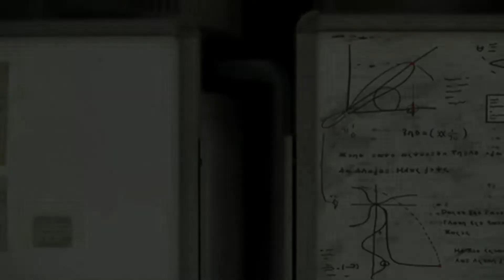Pokemon Scarlet and Violet - Gameplay Walkthrough Part 2 First Day of School!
Pokemon Scarlet and Violet Gameplay Walkthrough Part 2! Gameplay!

I'm excited to be playing another Pokemon game on the Nintendo Switch! You may have seen a trailer or review, but this playthrough will feature my impressions, reactions, and commentary throughout the full game including the ending! If you're a fan of the Pokemon series, then let's play Pokemon Scarlet!

 The Paldea Region is home to a prestigious school where people from all sorts of regions come to hone their skills against each other, be it through academics or Pokémon battles. The name of the school, its emblem, its uniforms, and other details will differ depending on whether you play Pokémon Scarlet or Pokémon Violet. Take classes with unique teachers who will show you what they know about battling, Pokémon biology, and more. Embark on an independent study called the Treasure Hunt to gain new experiences, meet new people, and find your very own treasure

GAME INFO
Name: Pokemon Scarlet and Violet
Developer: Game Freak
Publisher: The Pokemon Company, Nintendo
Platforms: Nintendo Switch
Release Date: November 18, 2022